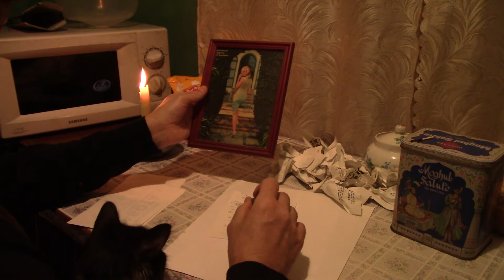Свеча (автор – исполнитель - Anatoliy Gurkin)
Видео - Anatoliy Gurkin

(автор – исполнитель - Anatoliy Gurkin)
Свеча горела на столе,
И пламя трепетало;
На чистый лист светила мне,
Слезами истекала.

Ни строчки нет, безмолвен лист,
Ослеп, оглох от света.
Как снег был бел, как дева чист
И словно ждал рассвета.

Он утро звал, он ждал, когда
Луч солнца ночь встревожит,
И восходящая Звезда
Стихи писать поможет.

Коснется перышком листа,
Рука встряхнет поэта,
И, словно пламя от костра,
В душе разбудит лето.

Ряд стройных рифм черкнёт рука,
Усталость прогоняя,
И… за строкой бежит строка -
Как с гор вода живая!

И пламя трепетало.
Слезами истекала.